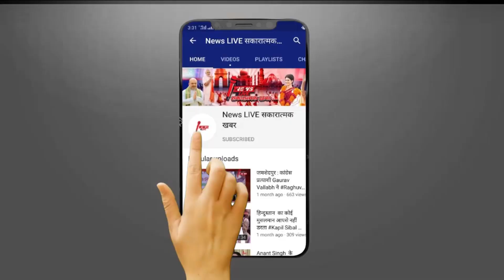Ghazipur में Akhilesh के साथ नज़र आये Mukhtar के भाई Sibaktullah और भतीजे Mannu - नदारद रहे Afzal ...